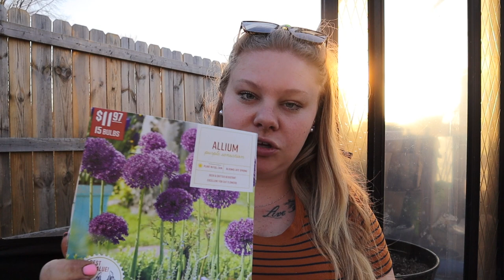Planting spring/summer bulbs & cleaning up the garden bed!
We have daffodil bulbs, Lillys, and gladiolus to plant this evening after we do some much needed weeding and raking leaves!

-Justine

I thank every one of you who watch, comment and like my videos.
If you'd like to help my channel grow, please consider sharing this with a friend!